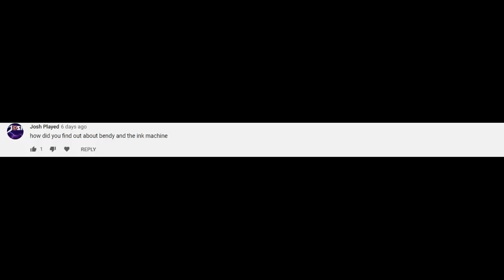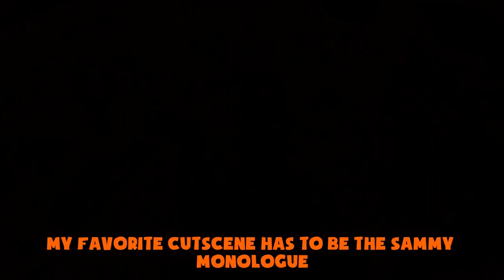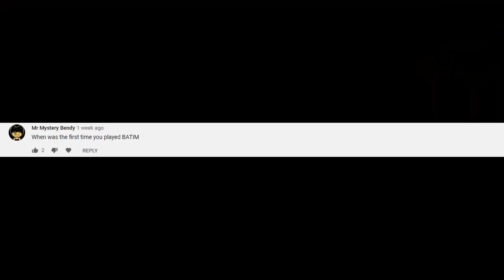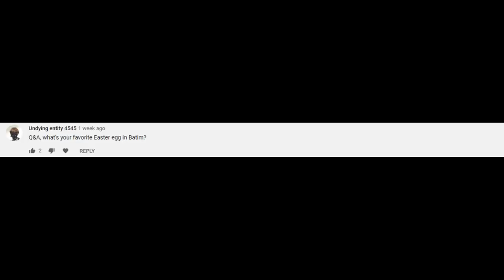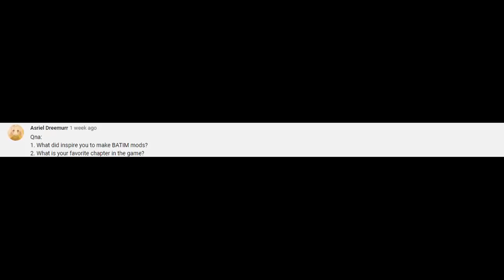QnA #1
Anwsering your questions from the post on my community tab.